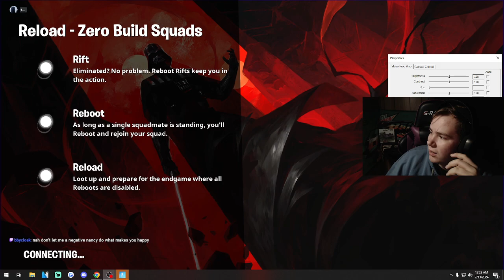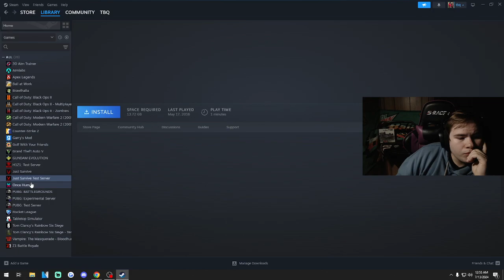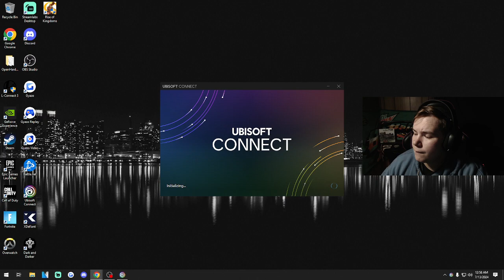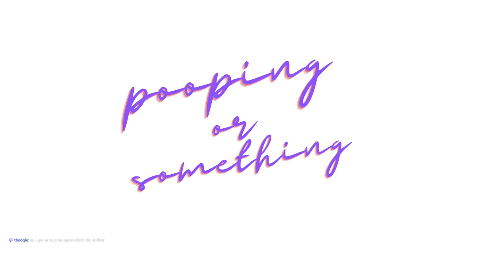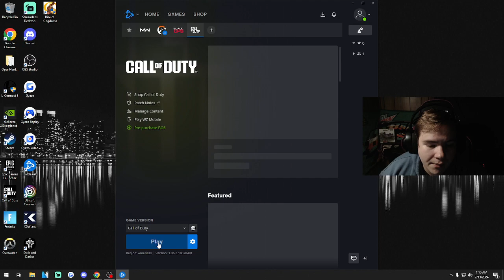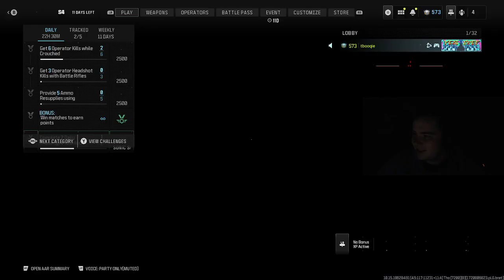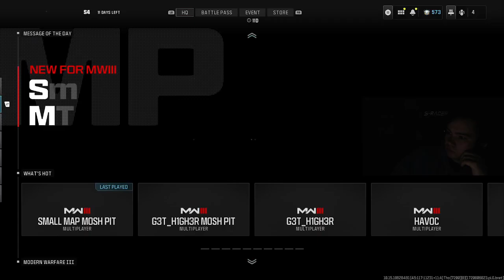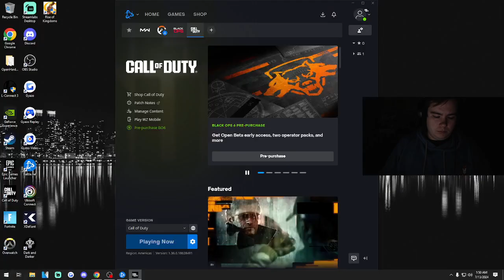Fortnite & COD MW3 VOD